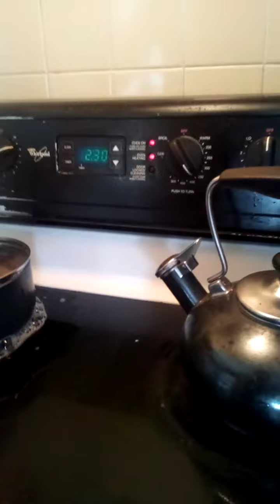November 6th, 2021 making Moi Banana Goji Berry Drink Elbow Macaroni Pasta with Fortified Tomato-S_1